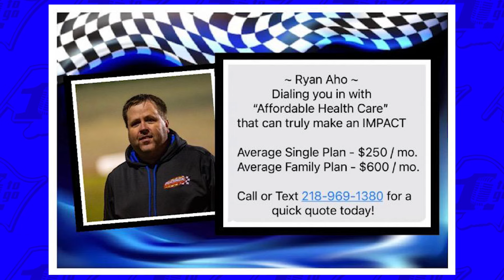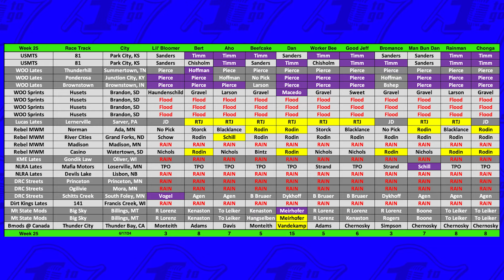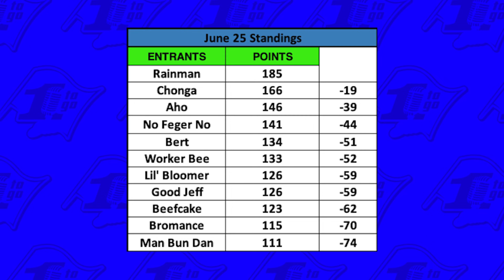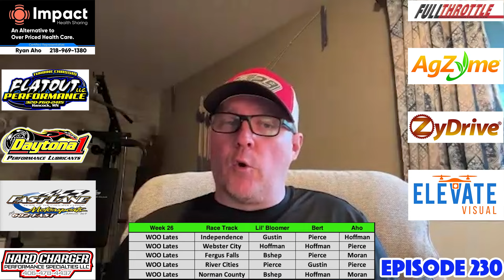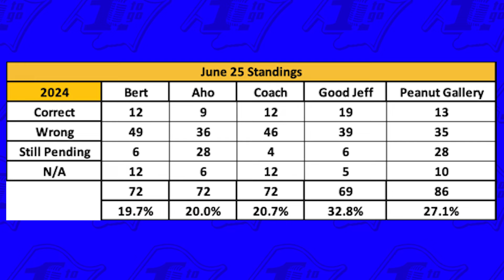6/25/24 The One to Go Show Presented by Impact Health Sharing (Episode 230)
6/25/24 The One to Go Show presented by Impact Health Sharing
A production of G.O.A.T. Sports Media LLC